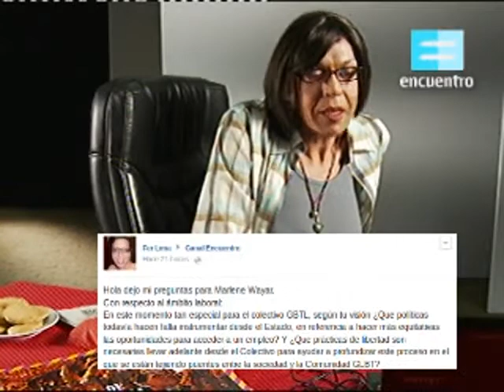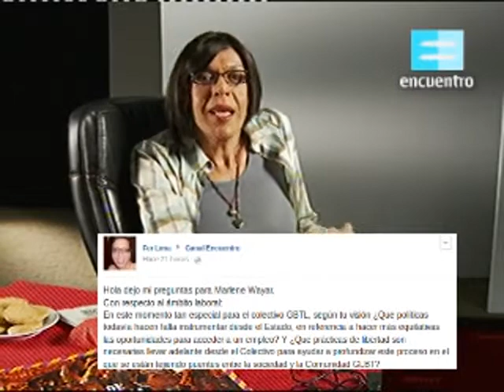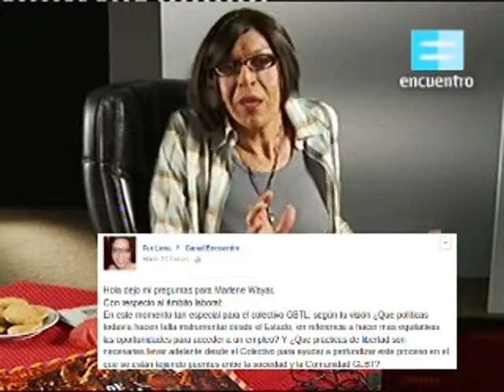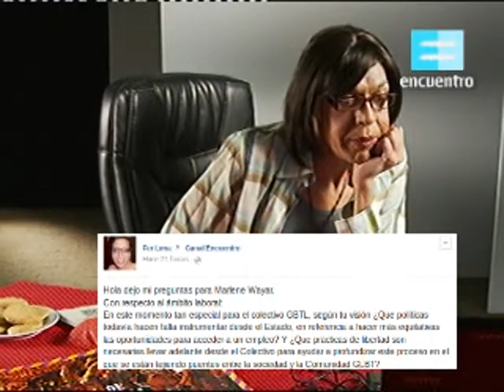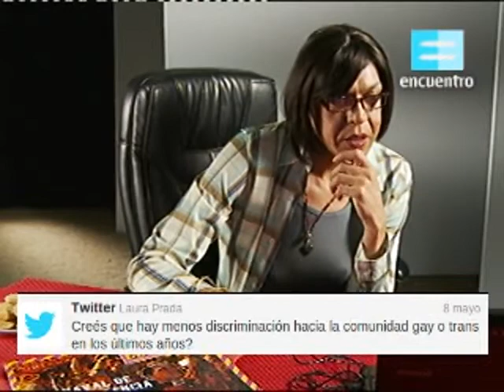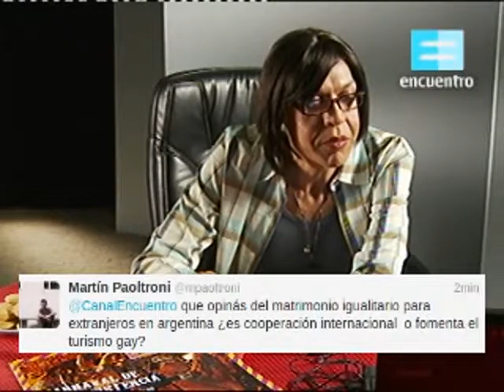Ciclo de twitcam I: Marlene Wayar - Canal Encuentro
Material sin editar, tal como se vio a través de Twitcam el miércoles 8 de mayo.